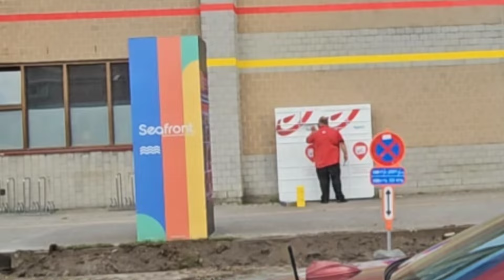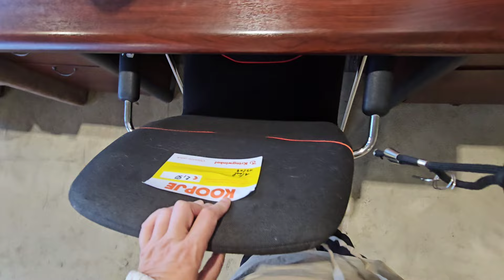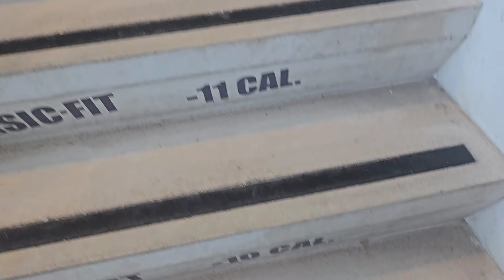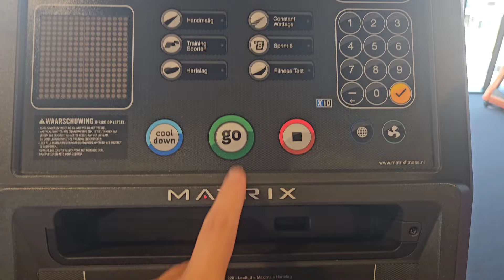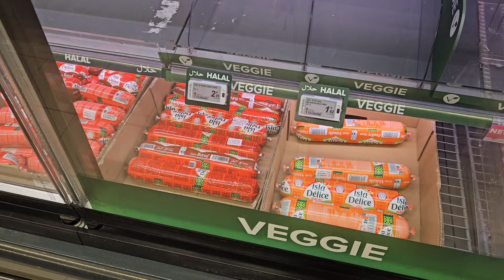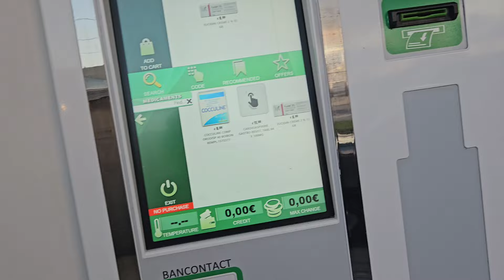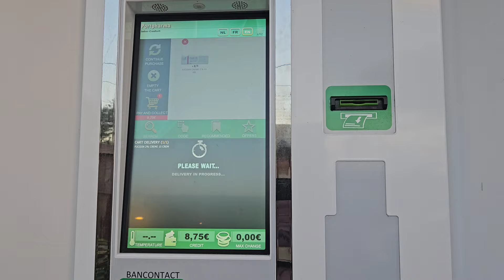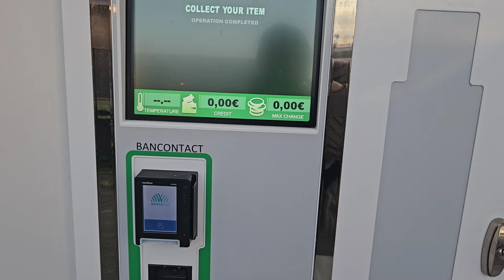Es muy fuerte: Las maquinas nos dejan sin trabajo 🤯 Compro sillas de 2 mano 🪑 1° día de gim + idioma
Mis cuadros los puedes encontrar en mi

código: TUTORIALESCINTIAYDUNIA

➡️ Las compras, limpieza y cafeciko con Cintika en ‎@cintikahome

➡️ Vlogs de nuestra vida diaria en ‎@Cintikartcom

➡️ Tutoriales en ‎@tutorialescintiaydunia